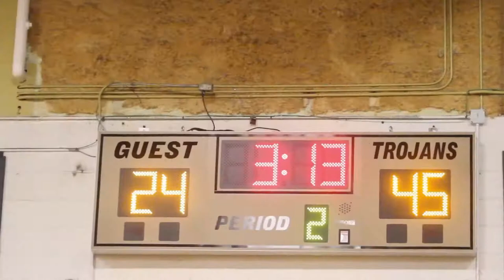2017 18 TSSAA Basketball Bolivar Central @ Millington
Beats By Chad Blunt
GIRLS BASKETBALL: Bolivar 59, Millington 33
The Bolivar Central Lady Tigers were the final regular-season district opponent for the Millington Lady Trojans Friday night. And despite better offensive output, the Lady Trojans couldn't match Bolivar's scoring in a 59-33 decision.
Millington's first basket of the night came courtesy of Kiara Kemp hitting a triple. Bolivar was ahead 13-3 entering the second quarter.
The Lady Trojans tallied 9 points in the second quarter sparked by two three-pointers from Sky Clark. When Kemp drove to the rim for a layup, the Lady Tigers were ahead 28-12 at halftime.
Then Lady Trojans Elianna Chambers took over the scoring for Millington in the third quarter. Chamber made three triples in a row tallying 9 points in less than a minute. And in the fourth quarter Clark, Kemp and teammate Makayla Hill all contributed to the scoring output.

BOYS BASKETBALL: Millington 87, Bolivar 78
Before stepping into the District 15-2A Tournament, the Millington Trojans needed a piece of validation.
For weeks and the entire league schedule, Jewell Gates' Trojans have come up on the short end of each decision against the likes of Haywood, Fayette-Ware, Covington, Ripley and Friday night's opponent Bolivar Central.
In several of those games Millington either held the lead in the second half or went ahead by double digits before coming up short. So when the Trojans went ahead 45-24 in the first half, some of the faithful in the William Osteen Gymnasium were still somewhat nervous.
Despite seeing their 20-point advantage trimmed twice to single digits, the Trojans earned district win No. 1 outlasting the Bolivar Central Tigers 87-78.
“It felt good to get this win,” Millington guard Hunter Klutts said. “For the past two weeks against Covington and Haywood and Fayette-Ware, they would close the game out.”
The win was perfect timing for Millington seniors Mac Coulter, Coryante Threlkeld and Bryce Mattox. The Senior Night victory gave the trio an additional gift and fulfilled Gate's pregame mission.